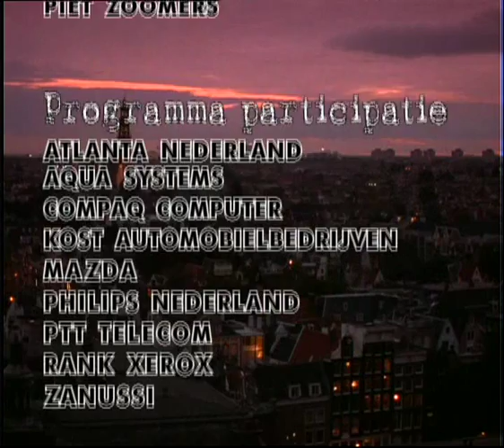Baantjer Einde-Credits & Begin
Baantjer boeiende tv-serie..,hierbij het einde met het mooie Amsterdam bij ondergaande zon.,en nogmaals het begin van de populaire tv-serie..,Veel plezier bij het eventueel bekijken..,Grt Marc